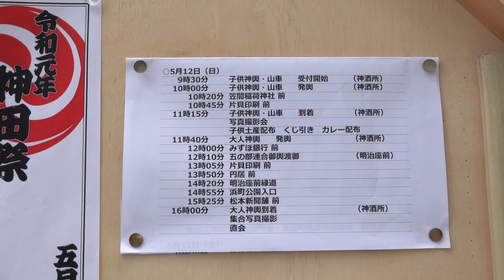神田祭 日本橋濱二親合・金座町会 神酒所での休憩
神田祭
令和元年五月十二日